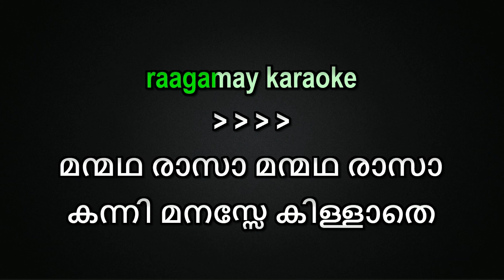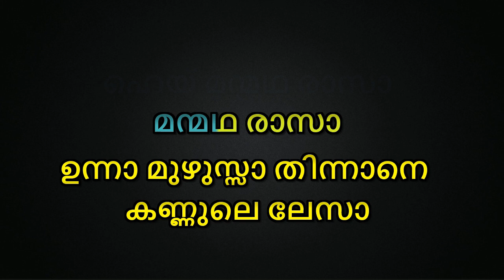Manmatha Raasa Karaoke Malayalam Lyrics